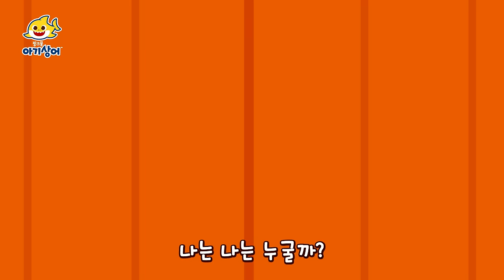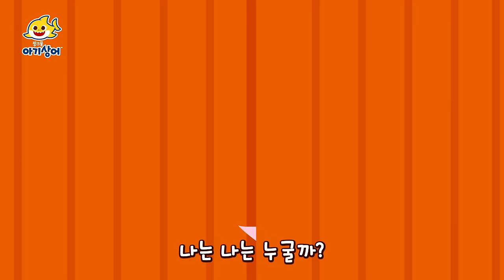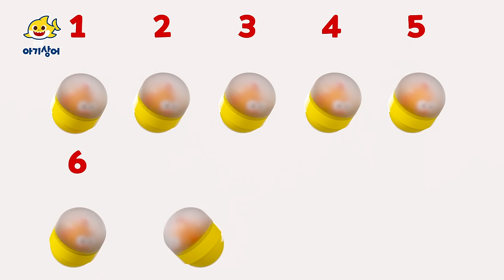Mix - 우리 아이 방긋 웃는 상어가족 인기 동요 모음집 🦈 육퇴 | Shark Month | 아이에게 | 핑크퐁! 아기상어 올리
00:00:00 아기상어 뚜루루! 노래 함께해
00:00:06 아이에게
00:04:12 한여름의 아기상어
00:05:48 행복한 아기 상어
00:06:49 알록달록 상어큐브
00:08:17 손가락 놀이 상어 가족
00:09:46 재즈 상어가족
00:12:53 아기상어 정글 탐험
00:15:58 후무후무누쿠누쿠아푸아아
00:19:11 상어 가족 음악회
00:20:49 아기상어, 비트 주세요
00:24:01 열 꼬마 상어 자동차
00:24:59 아기 상어 집에 놀러와
00:25:48 상어 세 마리
00:26:53 명탐정 아기상어
00:29:48 상어 가족 밴드
00:31:32 할아버지 상어의 조개빵
00:32:26 아기상어와 친구들의 꿈
00:34:18 아기 상어의 생일
00:35:11 아기 상어의 나들이
00:36:07 아이에게
00:40:14 아기상어와 특별한 바다 친구들
00:43:18 최고의 짝꿍
00:46:28 아카펠라 아기상어
00:47:56 반짝반짝 빛나는 해님
00:49:14 척척박사 할아버지
00:52:18 무서운 얼굴 콘테스트
00:55:09 알록달록 바다 세상
00:56:34 아기상어 숫자 놀이
00:57:37 화려한 도시의 아기상어
00:59:24 아기상어와 운동해요
01:00:37 아이에게
01:04:43 아기상어 vs 쓰레기괴물
01:06:48 바다 ABC
01:08:39 샤키 포키
01:09:48 아기 상어 이빨 빠진 날
01:11:03 아기상어 몬스터트럭
01:13:06 아기상어 딸꾹질
01:14:15 여섯 마리 물고기
01:15:30 아기 상어의 모험
01:16:55 상어 결혼식
01:18:18 마수리 할아버지 상어
01:19:18 아이에게
01:23:24 상어 가족과 댄스 파티
01:24:40 서프라이즈 오븐
01:25:50 아이에게 (with 정인 & 조정치)_애니메이션 버전
01:29:51 아기 상어의 꿈
01:30:51 세모 네모 바다 세상
01:31:53 다섯 마리 아기 물고기
01:33:34 출동! 경찰 상어
01:34:45 열려라, 대왕조개!
01:37:47 아기상어의 첫 미용실
01:40:39 오싹오싹 바닷속 괴물
01:43:32 아이에게
01:47:38 산호 놀이터로 모여라
01:50:29 날 따라 헤엄쳐
01:53:16 바닷속 최고의 짝꿍
01:54:14 바다 빌딩
01:55:20 아기상어 인어 공주 놀이
01:56:46 길 잃은 아기상어
01:57:55 우리는 바다 삼총사
01:58:55 상어 가족 모여라
01:59:47 신나는 상어 댄스

아기상어 올리 최신 인기 동요 보러가기!